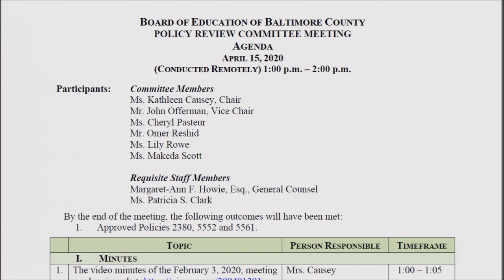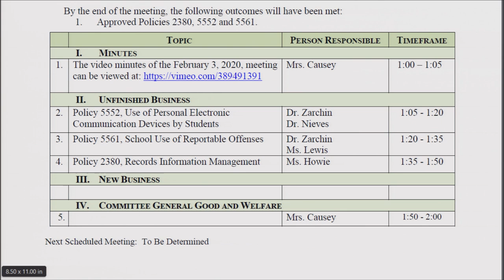Policy Committee Meeting 4-15-20